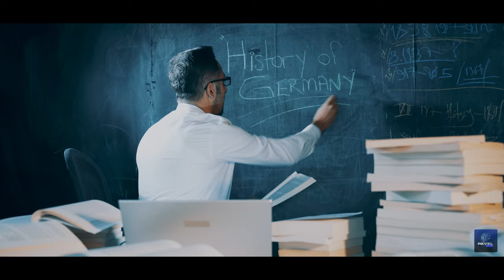Shocking: Genius Girl Rejects High German Salary for China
What are the typical emotions experienced by individuals when presented with a bonus exceeding 10 million Yuan? Personally, I'd likely be overwhelmed with excitement, unable to sleep as I ponder how to utilize such a sum. Yet, Zhuang Xiaoying, a remarkable computational and rock mechanics researcher, displayed remarkable composure in the face of such a substantial bonus. Not only did she decline a lucrative job offer accompanying the bonus, but she also made the bold decision to return to her homeland to pursue scientific research. How did she achieve this feat at such a young age? And what trajectory did her career take upon her return to China? Keep watching as we delve deeper into Zhuang Xiaoying's remarkable journey.

Zhuang Xiaoying's upbringing is rooted in rural simplicity, with her mother, a factory worker with only primary school education, and her father, a farmer who also works as a construction laborer during the off-season. Despite their modest background, Zhuang's parents harbored no lofty expectations for their daughter. However, impressed by her academic diligence, they envisioned a future for her as a doctor, considering it the most promising career path in rural communities.

During one summer break, Zhuang accompanied her father to a construction site, where she found herself captivated by the sight of cranes and reinforced concrete, sparking a desire to become an architect. Despite her family's hopes for her to pursue medicine, Zhuang's exceptional grades in the college entrance examination far exceeded the requirements for medical school. A conflict arose when filling out university applications, as her father advocated for a medical major, citing it as a noble calling to save lives. However, Zhuang remained steadfast in her aspiration to study civil engineering at Tongji University.